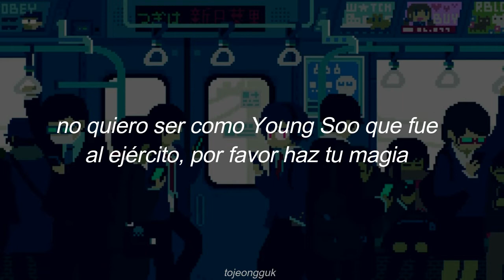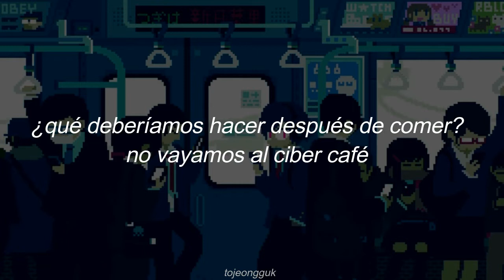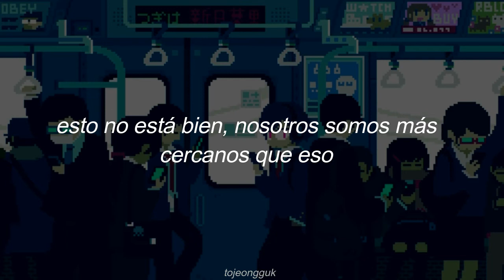Can You Turn Off Your Phone? (핸드폰 좀 꺼줄래) – BTS (방탄소년단) // (Sub. Español)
[ can you turn off your phone bts
can you turn off your phone bts español
can you turn off your phone bts sub español
can you turn off your phone bts traducida al español
can you turn off your phone bts letra en español ]

Letra en inglés / English Lyrics:

Could you turn off your cell phone?
Everyone says it’s smart
But we’re all getting dumber
Look at my face and give me a mention
I don’t need a Like

You use your phone to even tell me you’re going to the bathroom
You give me a slight smile as if you think you’re smart
It’s not funny at all, I’ve seen you for the first time in months
Why are you pretending to be popular? Did you win the lottery or something?

What do you mean the lotto, snap out of it, I switched to a new phone, friend
It’s the Information Age, as you know half the population of Korea
Are part of the smart 21st century
Talking face to face is an old story now

You haven’t seen each other for a while and you’re fighting again?
Phone? Let’s just eat first, that’s the most us-like thing to do
Do you even have a girlfriend? What a waste of your new phone
I don’t want to be like Young Soo who went to the army, please work your magic
Where do you wanna go? I wanna go there
They say this is the hottest spot
What should we do after we eat? Let’s not go to the PC cafe
But hey, when a person is talking…

Push to unlock, push to unlock
I hate your (tap) I hate your (whoosh)
Push your (click click) push your (click)

Are you eating with your eyes like girls do?
Stop taking pictures, I’m losing my appetite
You’re busy updating again, on Facebook or Twitter
Life is 3D, twitter at me at my face

You twitter and tap tap as you cough cough
Food is spitting out of your mouth as you’re on your phone
Do I need to hit you for you to snap out of it?
When you’re out of battery, do you think we’ll be charged?

Or put it in your pocket?
And the times have gotten better but we’re rushing twice as much
Sometimes, I miss the times when people talked face to face
Communication increased but between us is a noisy silence

I don’t need message or selfies
I didn’t come to see your phone or food, but I came to see you
This isn’t right, we’re closer than that
We were happy just by laughing